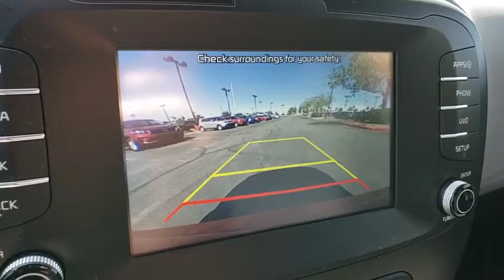2019 KIA SOUL Henderson, Las Vegas, Bullhead City, Centennial, St George, NV KL638720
Inferno Red Used 2019 KIA SOUL available in Henderson, Nevada at Towbin Kia. Servicing the Las Vegas, Bullhead City, Centennial, St George, NV area.

Towbin Kia
260 N Gibson Rd

Thank You for Choosing the ALL NEW Towbin Kia! 2019 Kia Soul Base Inferno Red FWD 6-Speed I4 BLUETOOTH HANDS-FREE CALLING, UVO eServices w/Android Auto and Apple CarPlay, 7'' touch screen and steering-wheel-mounted audio, Voice Recognition (VR) technology, 16'' Alloy Wheels, Automatic A/C Temperature Control, Convenience Package, Radio: AM/FM/MP3/SiriusXM Audio System. Clean CARFAX.   The team at Towbin Kia would like to welcome you to our dealership in Henderson, where were confident youll find the vehicles youre looking for at a price you can afford. Come and check out our full selection of new Kia vehicles, or get a great deal on a reliable pre-owned model. No matter which vehicle you decide on, our professional finance team will help you get settled with a competitive financing or lease plan.